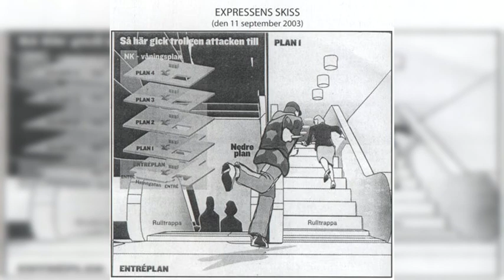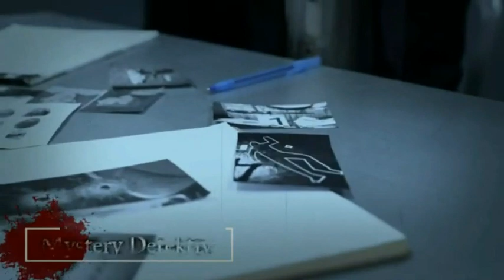Mörderakte: #981 Mijail Mijailovic / Mystery Detektiv